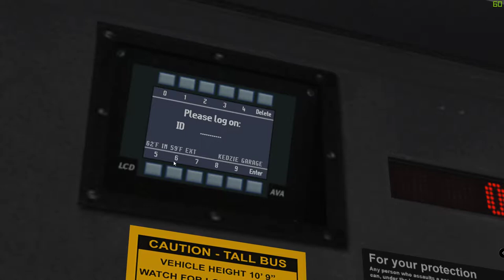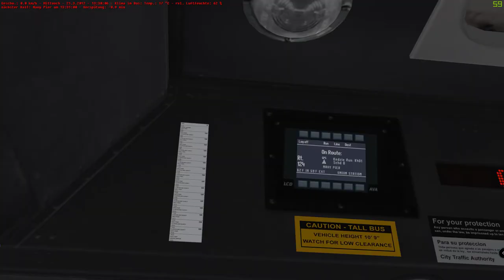OMSI 2 | 40' bus | Chicago Downtown | USA | Voith Sound on bus